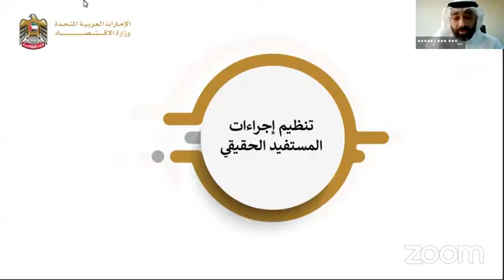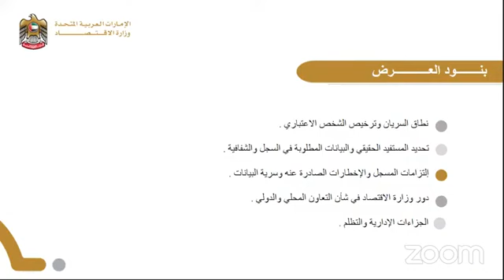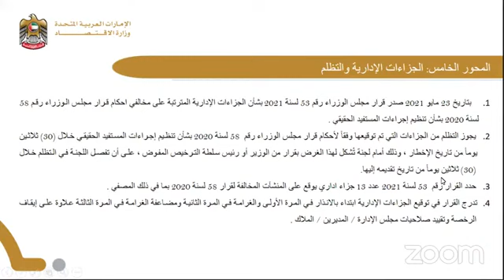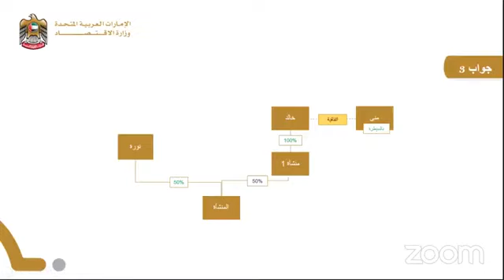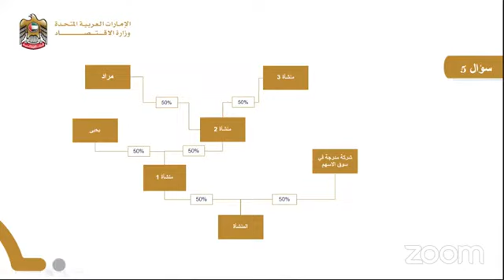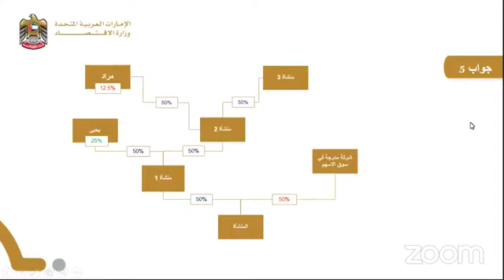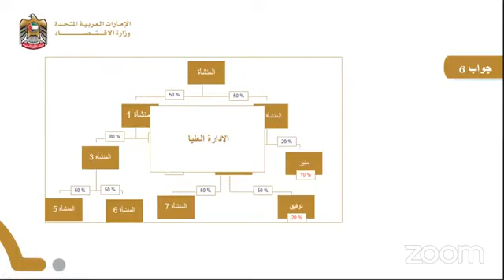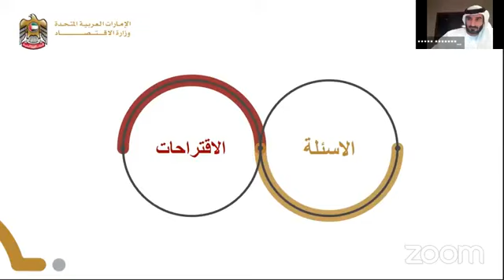الندوة القانونية "تنظيم إجراءات المستفيد الحقيقي"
بالتعاون مع وزارة الاقتصاد، عقدت الندوة القانونية "تنظيم إجراءات المستفيد الحقيقي" ضمن سلسلة الندوات القانونية التي تنظمها الغرفة، والتي تهدف إلى زيادة وتعزيز الوعي القانوني لأعضاء ومنتسبي غرفة عجمان.

In cooperation with the Ministry of Economy, the legal symposium titled "Regulation of Procedures Related to Real Beneficiaries" was held yesterday, as part of the of a series of legal seminars organized by Ajman Chamber and aims to increase and enhance the legal awareness of Ajman Chamber members and affiliates.